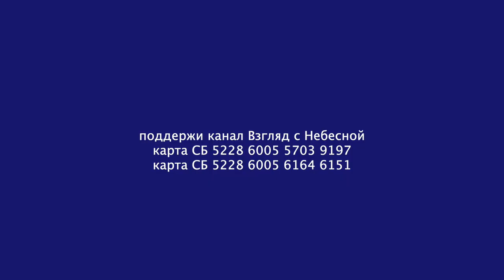До Голгофы с тобой дойдет только мать | история Омского пастора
Страшная история произошла в Омске несколько лет назад о которой постарались замаливать и поскорее забыть. Здесь трагически погиб покончив собой служитель одной церкви. Почему это произошло? Какими глазами на случившееся смотрит другой пастор прошедший лагеря и реабилитацию Иван Лучанкин вы узнаете из интервью на нашем канале Взгляд с Небесной.
Вы можете поддержать нас финансово:
YouTube канал ВЗГЛЯД С НЕБЕСНОЙ